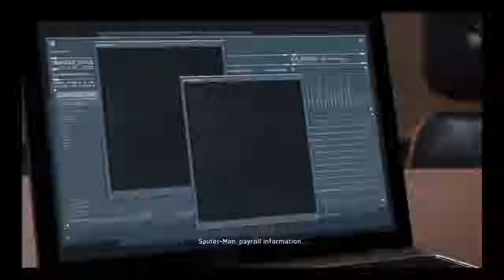spider man part 5 *